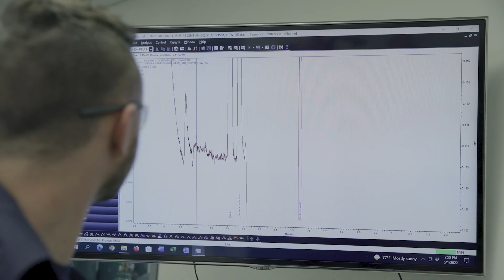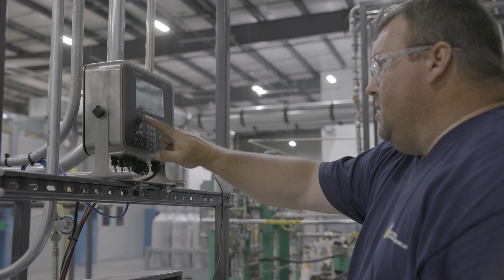EFC Gases & Advanced Materials